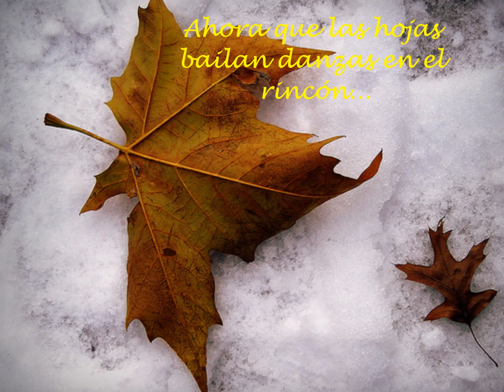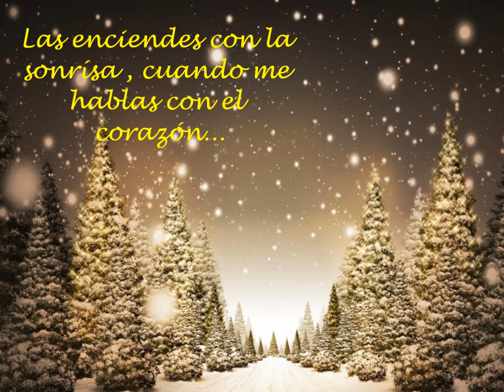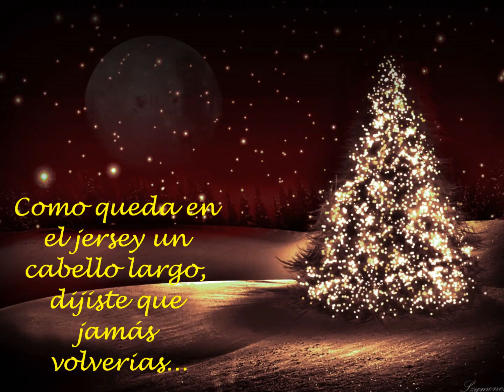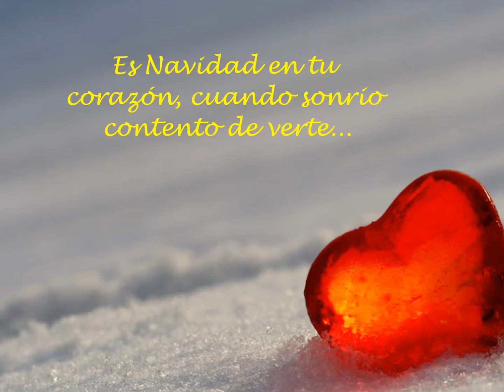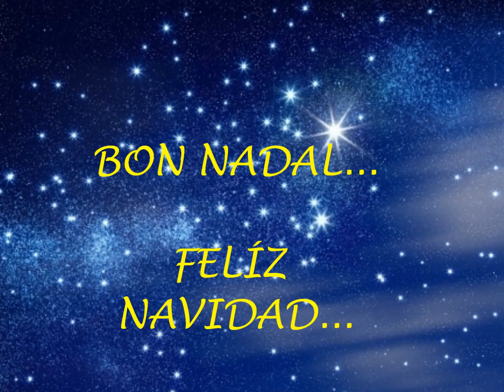QUAN SOMRIUS / BON NADAL ( CUANDO SONRIES / FELIZNAVIDAD )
Hola amigos

La Navidad ya está aquí y puesto que son unas fechas que me encantan y este año mucho mas que otros,quería dejaros un vídeo dedicado a la Navidad con una canción preciosa que descubrí no hace mucho cantada en catalán y traducida por mi, espero que os guste y por supuesto...

¡¡¡ FELIZ NAVIDAD !!!